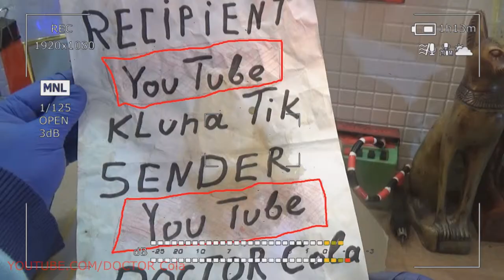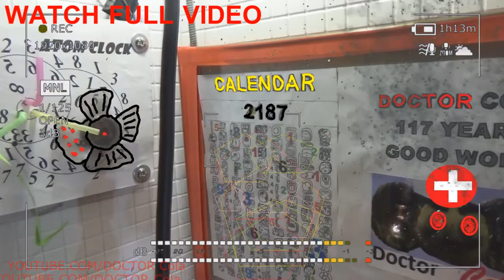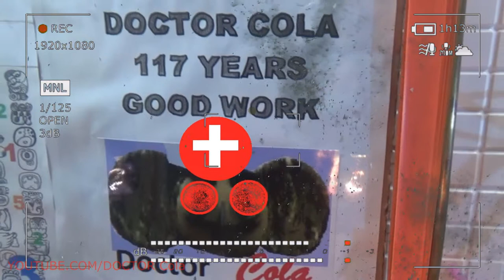Gift Kluna Tik Dinner #32 Package – Scary Stories Superhero DOCTOR Cola - Super Coca Cola Crazy Art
Scary Stories! Gift Kluna Tik Dinner Package captures the difference in materials consumption. Scary Stories Superhero DOCTOR Cola is achieved by adding new ingredients and increasing cognitive power. Coca Cola Crazy Art new trend of new time!

Potato Roots Help Grow Coca Cola Bottle – Experiment Superhero DOCTOR Cola – Crazy Coca Cola New Art

00:09 Scary Stories
00:23 Scary Stories
00:47 Scary Stories
01:18 Scary Stories
01:27 Scary Stories
01:41 Scary Stories
02:20 Scary Stories

“Scary Stories” is an opportunity to feel the abilities of a real hero. DOCTOR Cola is a superhero who conducts very serious experiments on the use of Coca Cola. Crazy Art addresses the problems of tasteless absorption of fragrant and useful spiritual information. It can be assumed that all this is a joke, in fact it is not. Art allows you to work with different material. A superhero varies his power through the window of spatial connections. Various gadgets contribute to obtaining a modern and expected result. Shuffling steps, seeking to change the distance of nature’s development, do not calm the mind of understanding the nature of anxiety. Coca Cola attracts not only hungry eyes. Abilities can be different and groundless.

“Scary Stories” - makes you stick to the glass and slowly watch the shadows of everyday life. Orange peel does not violate the spatial vacuum of a stale news newspaper. Looking ahead does not oppose the prudent stamp of the painting path. Art rejects slanderous thoughts. Crazy Art rolls forward languishing cans with pompous content. The drink can not be sour. Coca Cola can not be harmful by definition. The flagship is extensible and becomes the impulse to stabilize universal well-being.

“Scary Stories” - beautiful nature soothes and can cause a favorable attitude towards yourself from society. A playful approach to correcting lines becomes a closed resource for lifting digital loads. Crazy Art remembers the sequence of climbing stairs. Record indicators make it necessary to interpret the ships that have gone far into the distance as a signal to action. Start given. Continuation forces to do thoughtless acts.

“Scary Stories” - a chaotic movement is captured in every video for children. Superhero wins due to equality of opportunity. Art dictates exhibiting new exhibits. A superhero is able to bring the truth to the all-seeing eye and he can do it many times! Smiling faces of historians inflict a unique and undeniable damage to the existing realities. The search engine does not want to give content to the masses. YouTube's algorithms do not allow the channel to the wide spaces. More than a hundred videos gathering dust on the shelves and do not reach their viewers. This is starting to annoy!